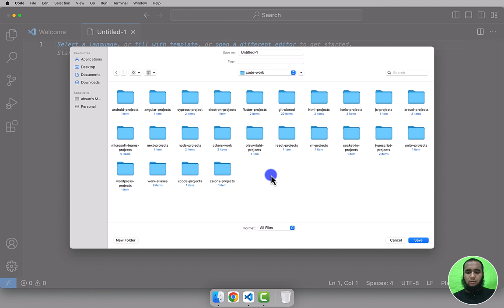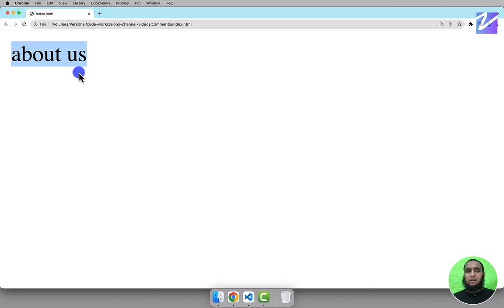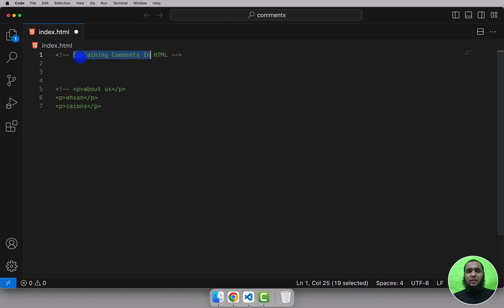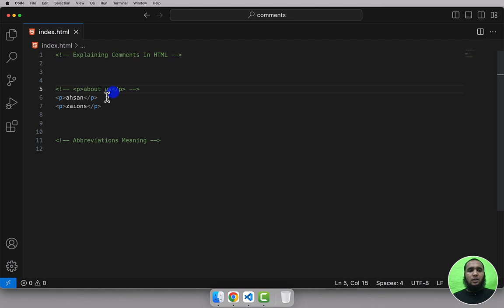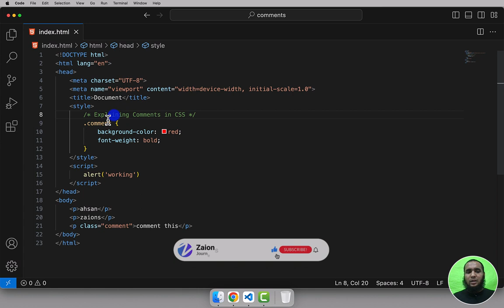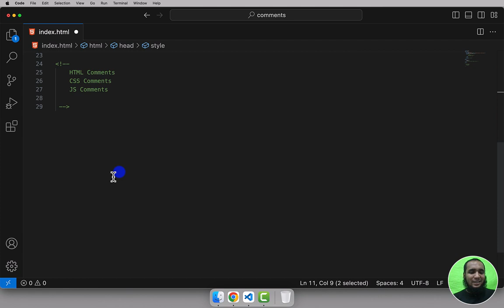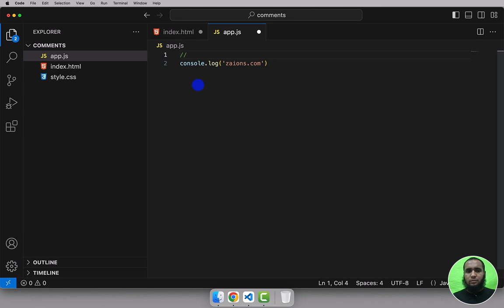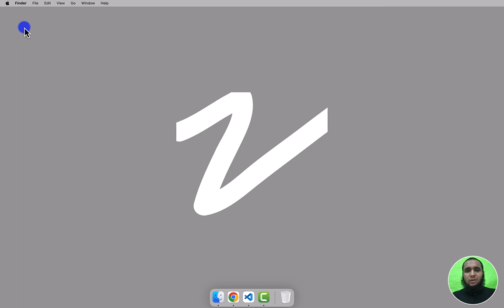Mastering Comments in HTML, CSS, & JS: Enhance Your Code Readability! - in Urdu/Hindi - Zaions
Welcome back to Zaions's Urdu/Hindi HTML & CSS series! 🌟 Dive with us into the world of comments across HTML, CSS, and JavaScript. Comments aren't just code decorations but are essential for clarity, collaboration, and maintenance.

🔥 In this tutorial, we'll cover:

Why comments are your coding allies. 🤝
Step-by-step guide on commenting in HTML, CSS, and JS.
Enhance your JavaScript comments with the magic of "Better Comments" and "Doxygen Documentation Generator" extensions in VS Code. 🧙‍♂️✨
Remember, a well-commented code is like a well-marked map – it easily guides you and others to the right destination! So, don't miss out, and let's get coding! 🚀🛠️